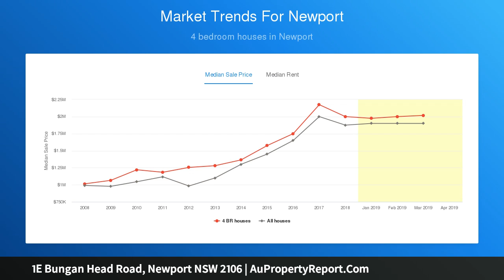1E Bungan Head Road, Newport NSW 2106 | AuPropertyReport.Com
1E Bungan Head Road, Newport NSW 2106
Rare vacant land with Pittwater views, 600m to the beach